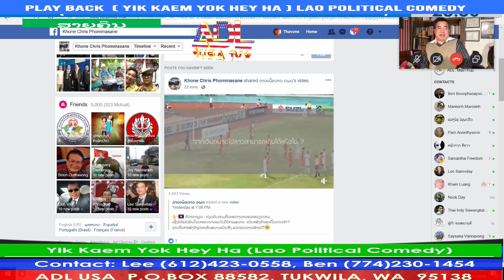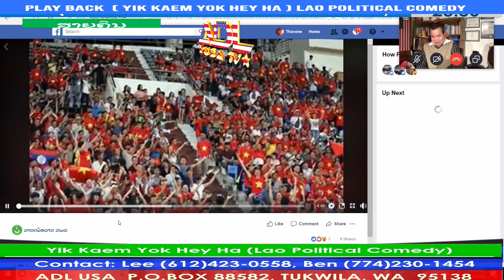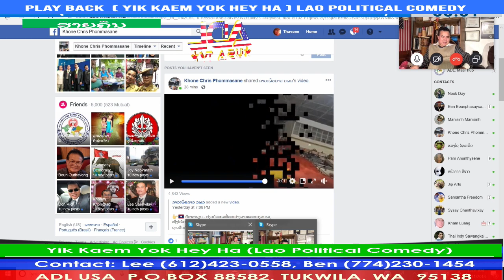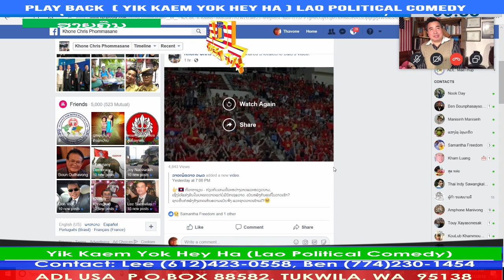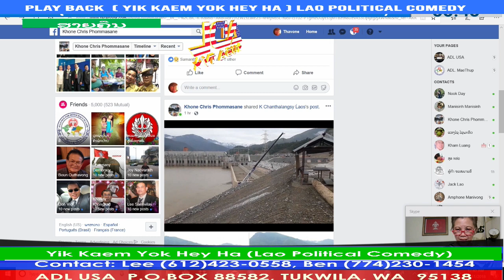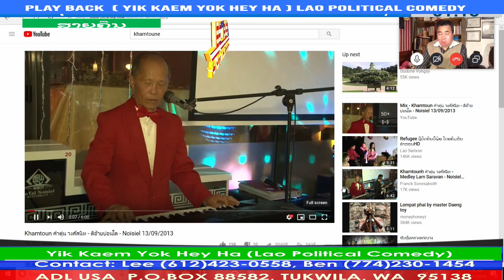Yik Kaem Yok ( Lao Political Comedy ) 07 June 2019